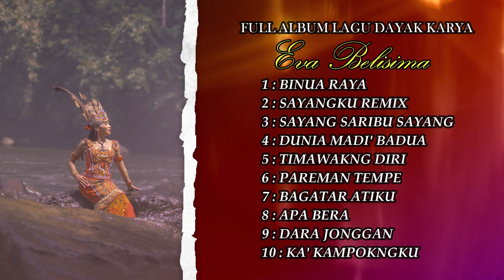Full Album Lagu Dayak Kanayatn Karya Eva Belisima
Terimakasih Telah Setia Mendengarkan Sebuah Karya Dari saya Eva Belisima .
Jangan Lupa untuk terus setia menjadi rekan eva belisima disini